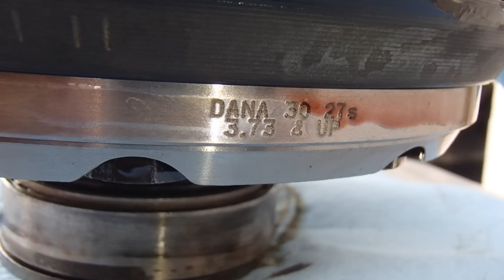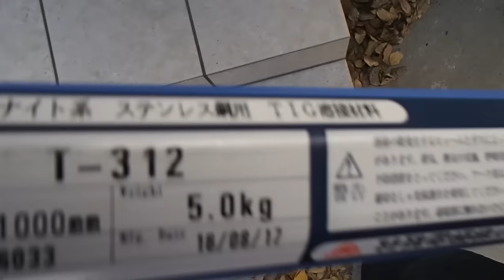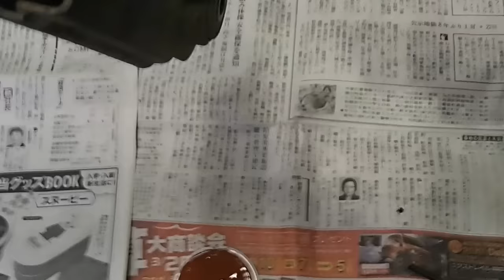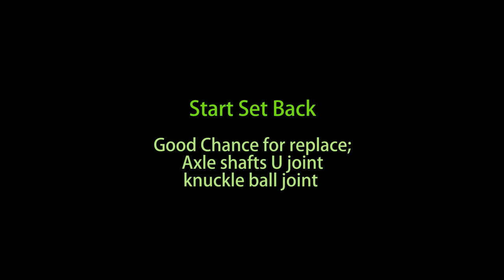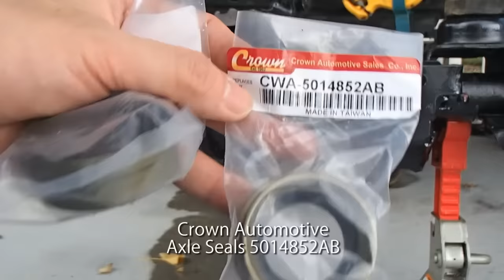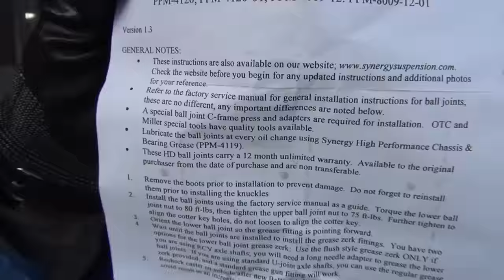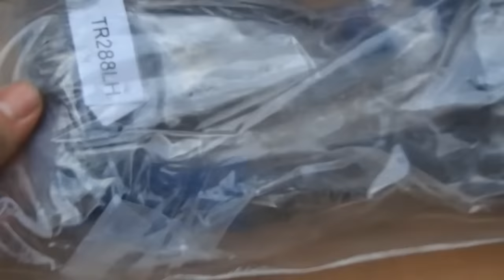DANA30 Axle upgrades for Jeep JK wrangler RHD with ball joint axle seal replacement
To make a strongest DANA30!
Installation of following parts for DANA30 Axle of Jeep Wrangler JKU Sahara 2008 !!!

・PURE JEEP /JK DANA 30 AXLE BACKBONE BRACE
・Rough country /Jeep Front Control Arm Skid Plates
・Synergy /Jeep JK Front D30/44 Inner C Gusset Kit
・EVO /44 Magnum Sealed Axle Sleeves
・Synergy /D30/D44 Heavy Duty Front Ball Joint Sets
・Synergy /Jeep JK Front Track Bar & Sector Shaft Brace Kit
・Crown /Front Inner Axle Shaft Seal
・Dana Spicer /5-760X U joint
・JKS /Front Shock Relocation Kit
・Metal Cloak /JK Wrangler Tie Rod, Solid Chromoly